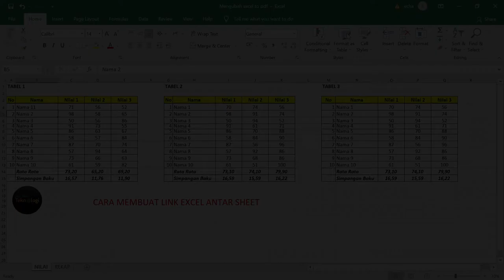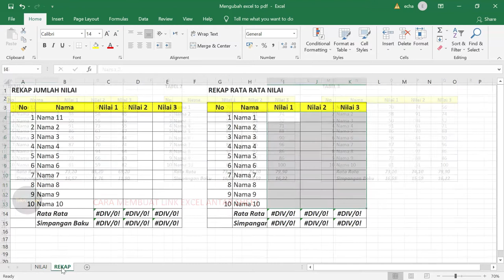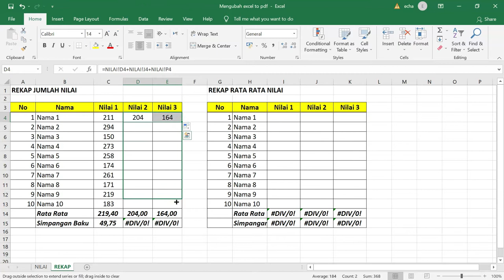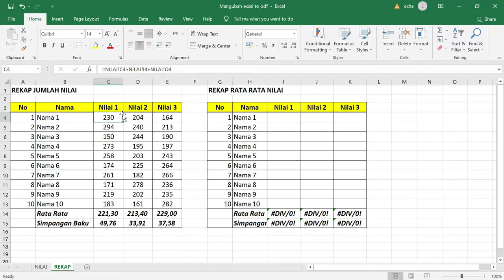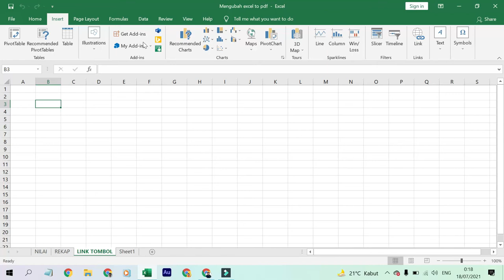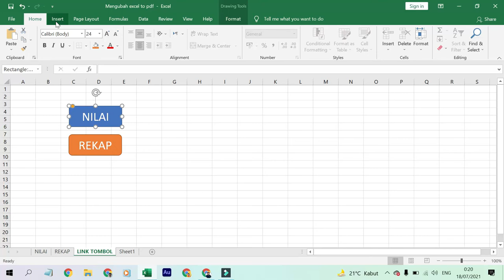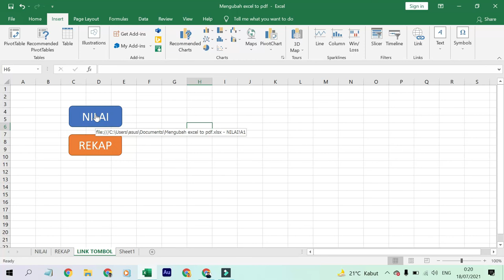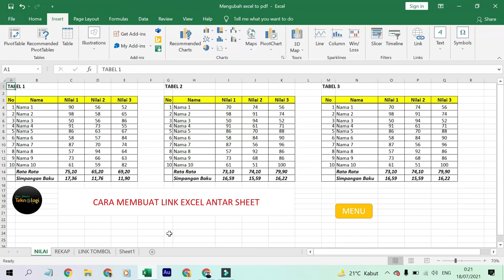CARA MEMBUAT LINK EXCEL ANTAR SHEET, TUTORIAL EXCEL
Bagaimana CARA MEMBUAT LINK EXCEL ANTAR SHEET saksikan  TUTORIAL EXCEL berikut ini sampai selesai.